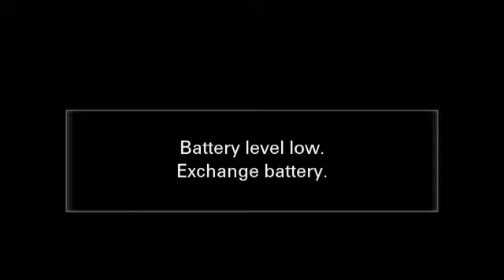PRESIDENT BARROW'S NAM CAMPAIGN TOUR. FARAFENNI UPPER BADDIBOU DISTRICT MEETING.